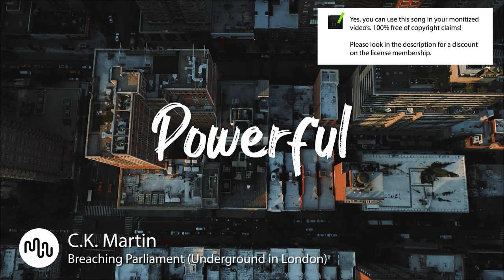Best Cinematic Powerful Music for Video [ C.K. Martin - Breaching Parliament (Underground in London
SONG INFO

Breaching Parliament (Underground in London) by C.K. Martin

Instrument: Piano, Acoustic Drums, Strings, Orchestra, Brass, Woodwinds
Genre: Cinematic, Classical, Fantasy

BPM: 76

Video theme: Technology, Time-Lapse, Road Trip, Lifestyle, Building & City, Industry, Aerials, Landscape, Nature, Slow Motion, Travel, Vlog & Commercial

Album description: Thriving amongst the vibrant and diverse music scene in Chicago, Los Angeles, Nashville, and Orlando, Cody has composed music for thousands of independent projects, dozens of short films and multiple major television entertainment studios, continuing to reach and impact millions of people. The majority of Martin s music revolves around orchestral and cinematic scoring, but he also occasionally composes acoustic, indie, rock, alternative pop and inspirational movements.

Bio C.K. Martin
Thriving amongst the vibrant and diverse music scene in Chicago, Los Angeles, Nashville, and Orlando, Cody has composed music for thousands of independent projects, dozens of short films and multiple major television entertainment studios, continuing to reach and impact millions of people. The majority of Martin s music revolves around orchestral and cinematic scoring, but he also occasionally composes acoustic, indie, rock, alternative pop and inspirational movements.

Yes, we know! Free means that when you own the license you can use the  Powerful music without to worry about copyright or other intellectual property rights may be used without the need to pay royalties, per each copy or volume sold or some time period of use or sales. So you need an license to use this great  Cinematic music.

Great music cost money. Passionate musician spend a lot of time and effort in making the most inspiring  C.K. Martin images. Creative musician have to eat too.